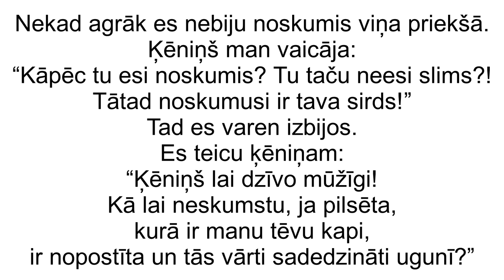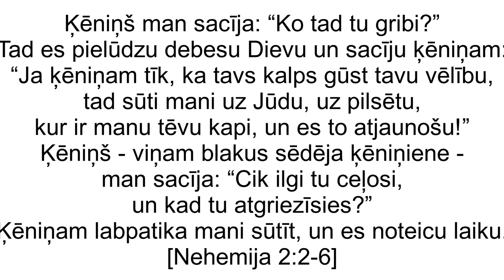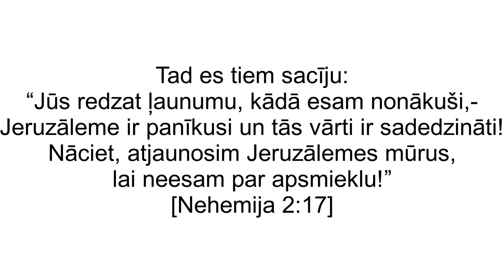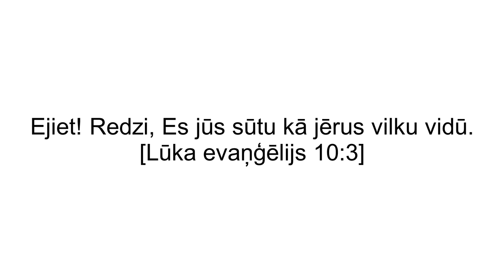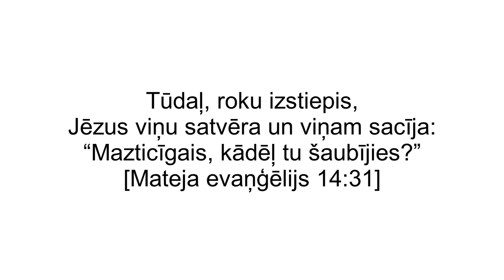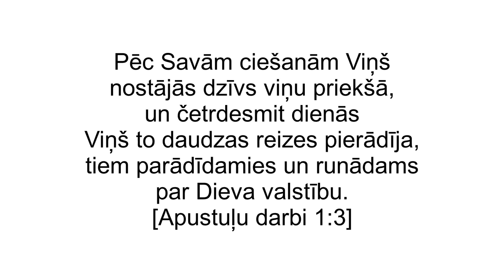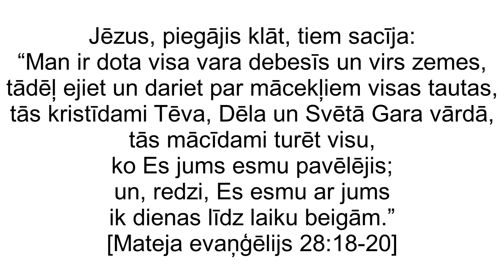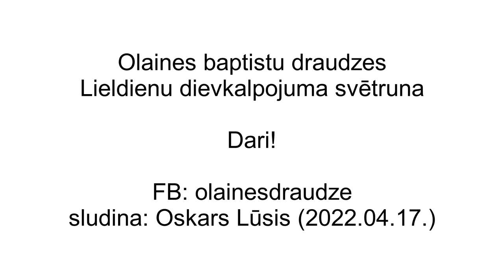2022.gada 17.aprīļa svētruna. Dari.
2022.gada 17.aprīļa svētruna. Dari.
Lieldienu dievkalpojums.
Sludina Oskars Lūsis.
Olaines baptistu draudze Kalmēs.
Svētrunu sērija - Gavē.Lūdz.Dari.